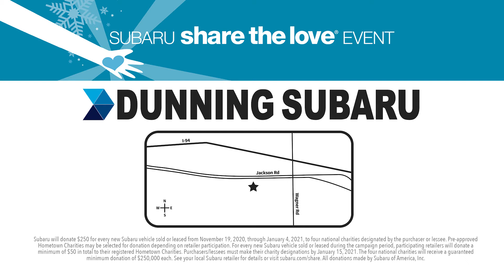Subaru Share The Love Event! Visit Dunning Subaru Today To Test Drive!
It's no secret that Subaru Loves Pets. Dunning Subaru of Ann Arbor is a pet friendly, eco friendly, and customer friendly environment. No need to leave your special furry creature at home while you purchase, service, or check out a new or pre-owned vehicle at Dunning Subaru. Visit us today in store on Jackson Rd. in Ann Arbor